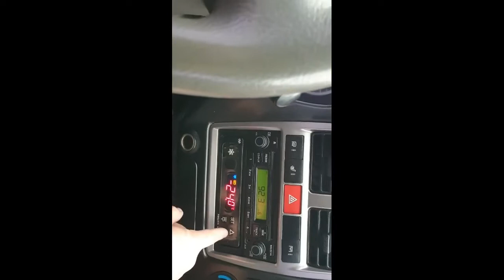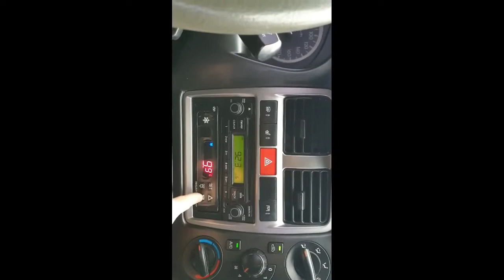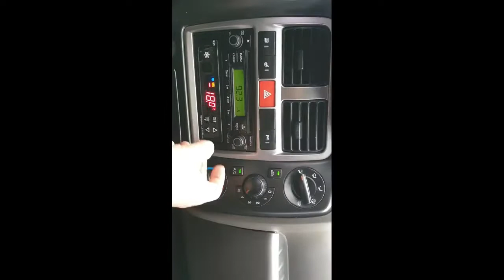2012 Hyundai Porter2 (H100) 1ton Box ឡានលក់Cif: 5,428$